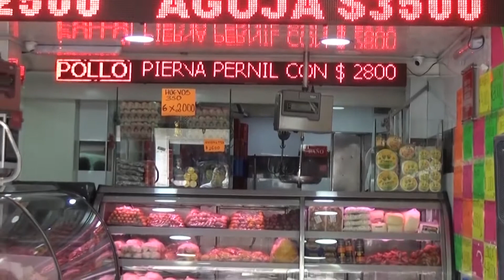CARNES LA NORTEÑA DE BOSA